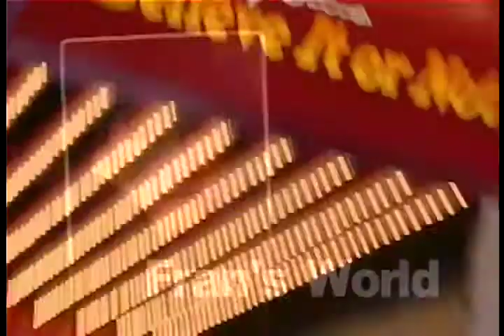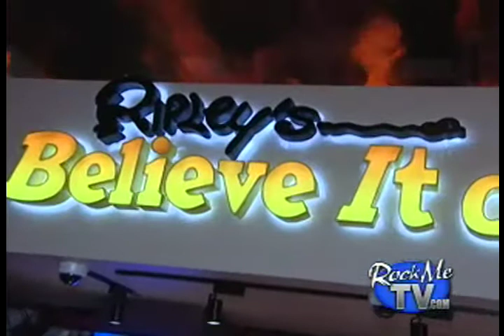Fran Capo - Opening of Ripley's Odditorium in NYC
Fran gets an exclusive sneak peek inside the new Ripleys Odditorium two days prior to the official opening and gives viewers a look at the truly bizarre world of which she is part of.